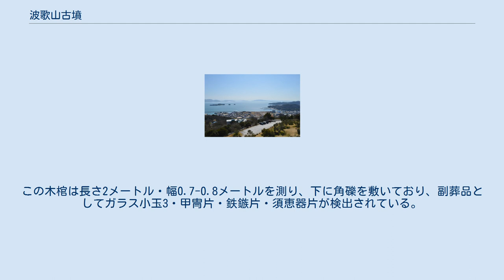波歌山古墳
波歌山古墳（はかやまこふん）は、岡山県瀬戸内市牛窓町牛窓にあった古墳。
現在では墳丘は失われている。
 古墳の所在した丘陵跡 （中央の空閑地）牛窓オリーブ園から望む。
左上の黒島に黒島1号墳、右の2丘陵に鹿歩山古墳・二塚山古墳が所在する。
 岡山県南東部、牛窓湾に面して綾浦・紺浦を隔てる丘陵（波歌山、標高約40メートル）上に築造された古墳である。
牛窓湾では、本古墳のほか二塚山古墳・鹿歩山古墳・牛窓天神山古墳・黒島1号墳の前方後円墳5基が湾を取り囲むように営造されたことが知られる。
本古墳では1968年（昭和43年）に岡山県教育委員会による測量調査が実施されたのち、1969年（昭和44年）の土取り工事で墳丘が削平されており、現在は丘陵の一部のみを残存する。
 墳形は前方後円形で、前方部を南西方に向けた。
墳丘は2段築成と見られる。
墳丘表面で葺石の存在は明らかでないが、円筒埴輪片・形象埴輪片（盾形埴輪か）が採集された。
主体部の埋葬施設は後円部・前方部における竪穴式石室各1基。
またそれとは別に前方部南東部で木棺直葬と推測される施設が認められていた。
 この波歌山古墳は、古墳時代後期の6世紀前半頃の築造と推定される。
他の前方後円墳4基とともに当時の牛窓湾の港湾としての政治的重要性を示す古墳になる。
特に吉備地方中枢部では同時期に古墳規模が大きく縮小するのに対して、牛窓では縮小度は小さい点が注意される。
 主体部の埋葬施設としては、後円部・前方部において各1基の竪穴式石室の構築が認められている。
各石室の詳細は次の通り。
 以上のほか、前方部南東部で木棺直葬（推定）1基が確認されている。
この木棺は長さ2メートル・幅0.7-0.8メートルを測り、下に角礫を敷いており、副葬品としてガラス小玉3・甲冑片・鉄鏃片・須恵器片が検出されている。